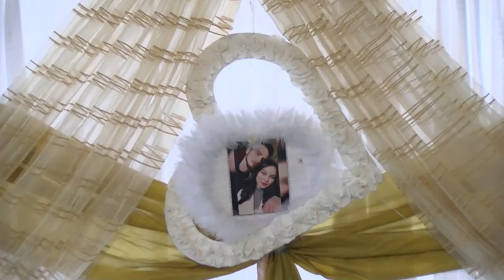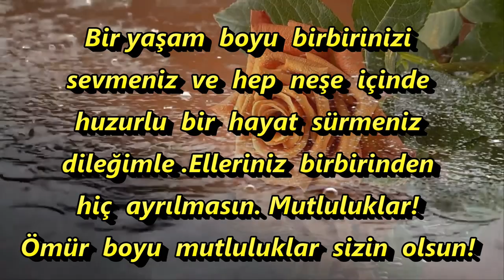GÜLÇE VE BEYTULA Düğün töreni 2